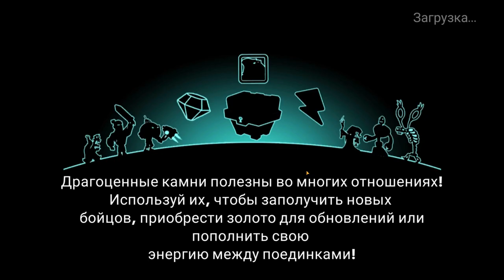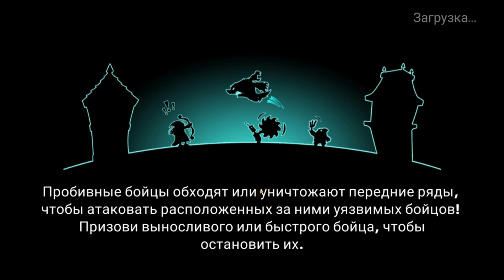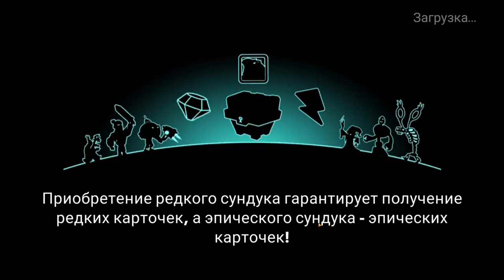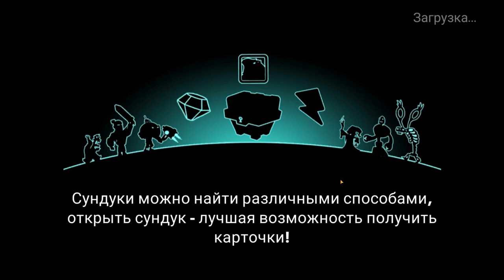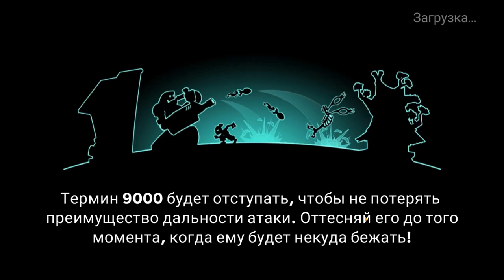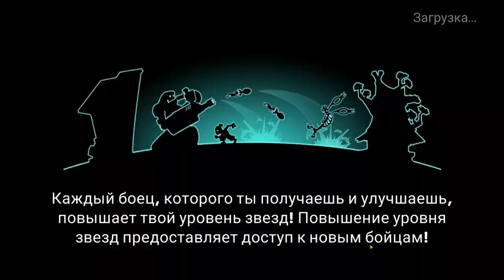Tower Conquest #240 ВЕДЬМА В ПОЛНОЙ ПРОКАЧКЕ 😍